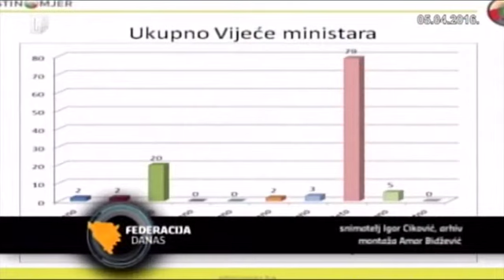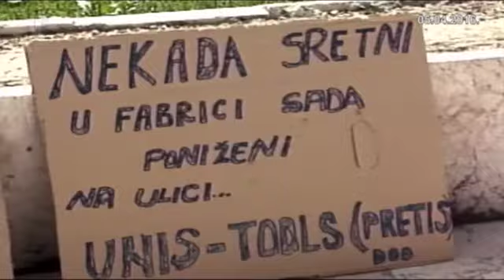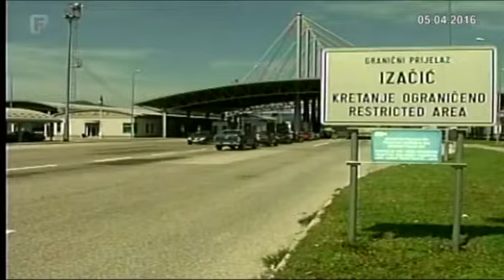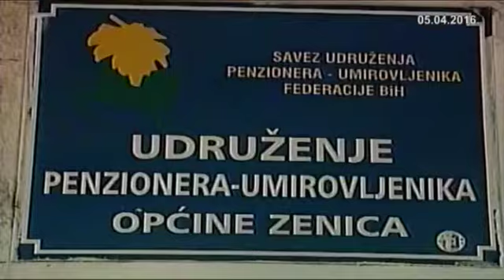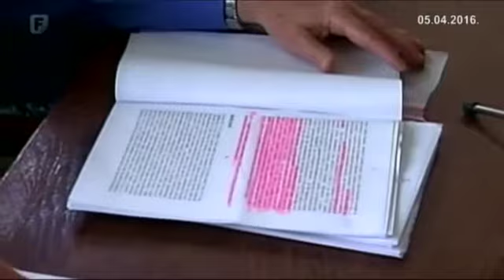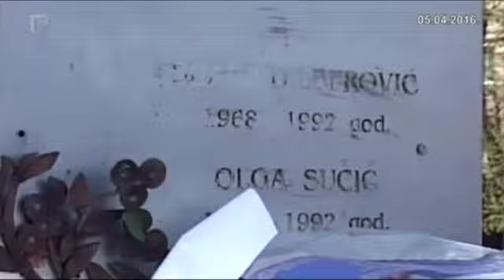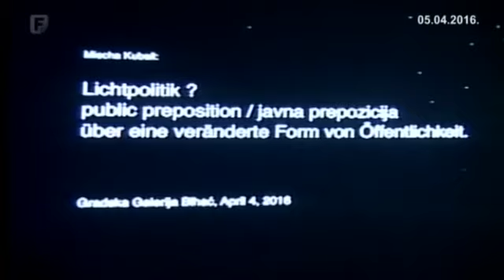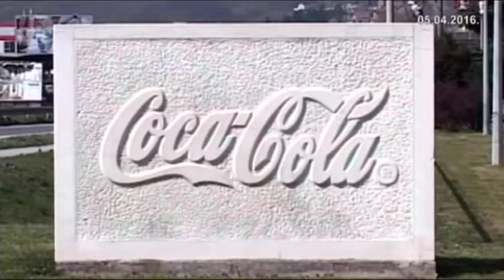Federacija Danas 05.04.2016